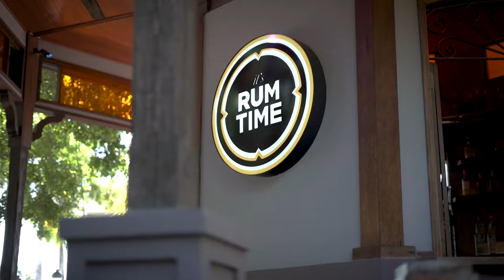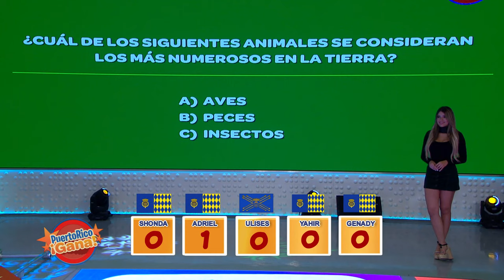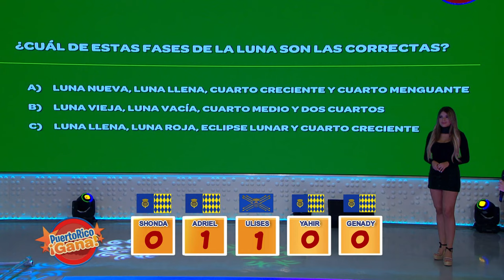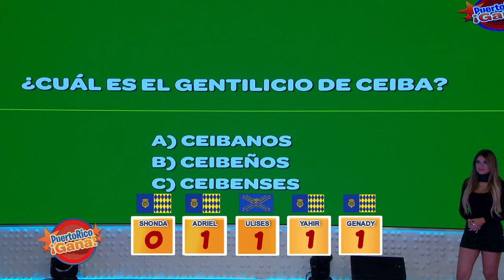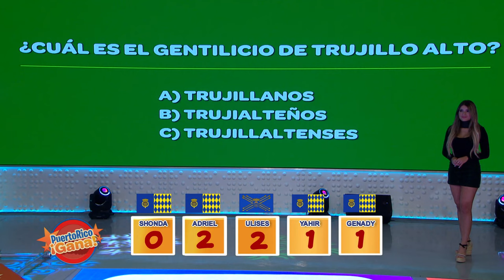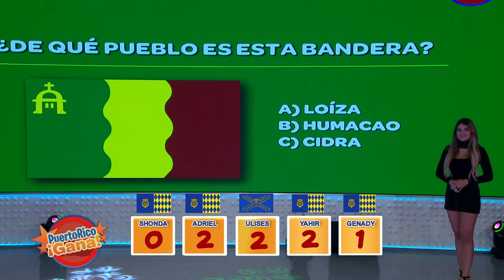2 0 PR GANA 10 27 211